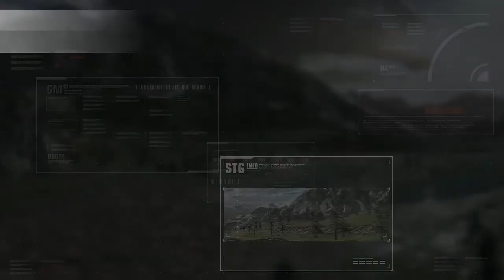Gundam Versus |#1| Training Zephyl to pilot the Gundam Gusion Rebake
My friend Zephyl hops into 2018 in a Gundam Gusion Rebake from Iron Blood Orphans as I teach him the ins and out of the game! He'll be in the cockpit, while I'm on the radio! Immersion launching!